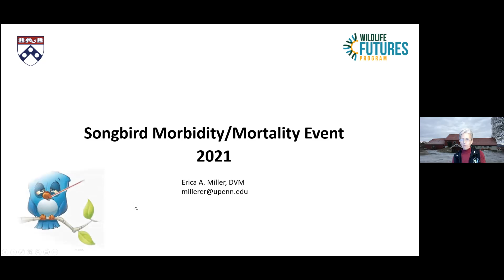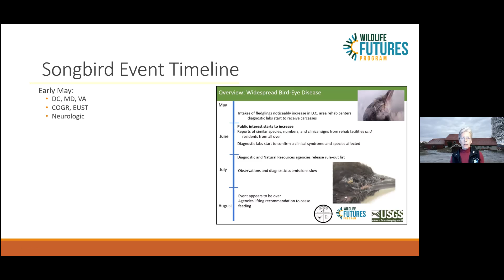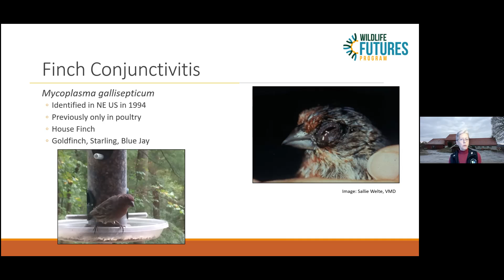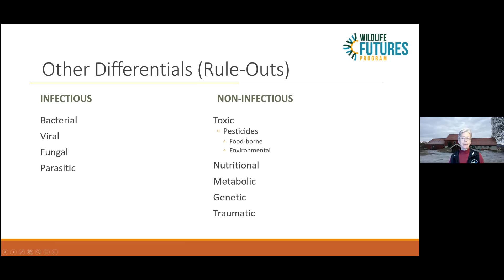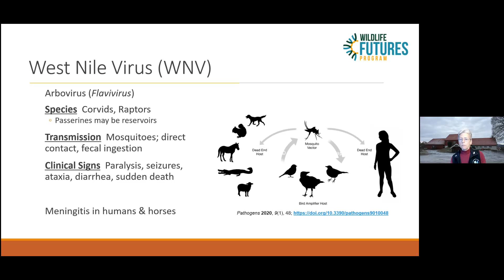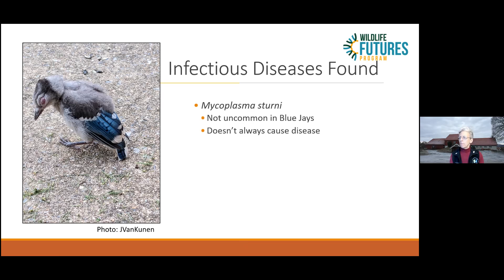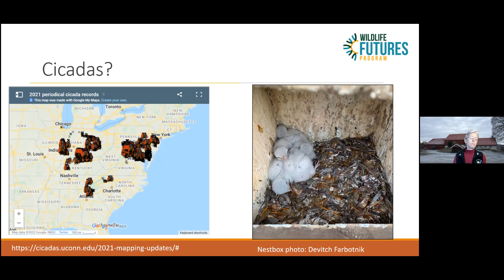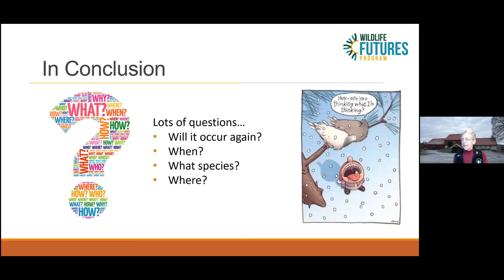2021 Bird Disease 3 9 22